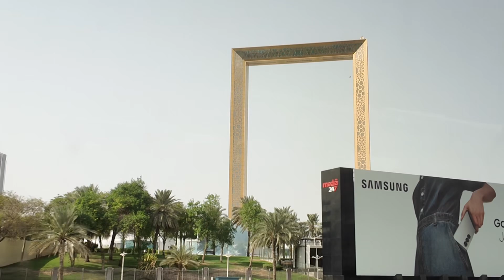Sheikh Zayed road to WiFi mall